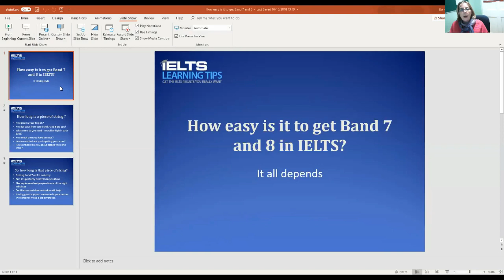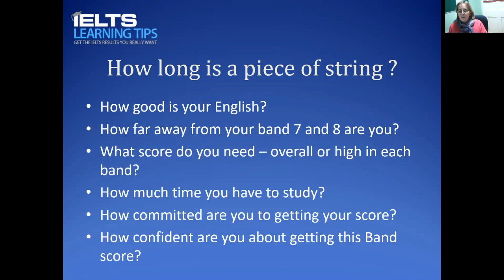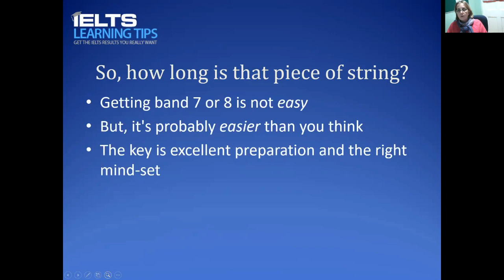How Easy Is It To Get IELTS Band 7 or 8 | IELTS Learning Tips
In this video I discuss the factors involved in you getting your IELTS Band 7 or 8.  Check it out and let me know how you like it.